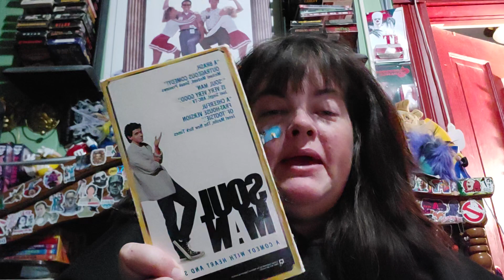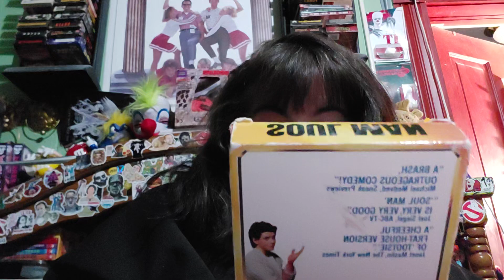80's Archives is back/ Soul Man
no throwing this away